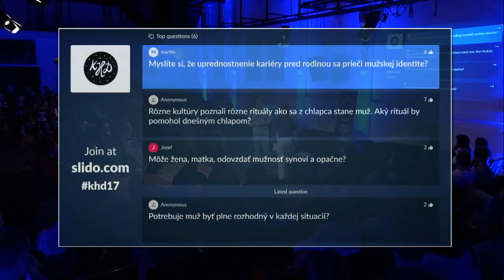Muži vs. Ženy│Peter Podlesný │KHD Talks │23.11.2017 KHD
Úderné a inteligentné vstupy Petra Podlesného o identite kresťanského muža a ženy v súčasnej spoločnosti.

Ako žijem identitu kresťanskej ženy/muža v súčasnej spoločnosti? Ako sa prejavuje v mojom povolaní?
Inšpiruje kresťanská identita ženy/muža dnešnú spoločnosť?

Peter Podlesný pracuje ako osobný tréner. Je zakladateľom a šéfredaktorom portálu muzom.sk. Dlhodobo sa venuje práci s mladými ľuďmi.

... a pomôžte vzniku ďalších podobných videí.